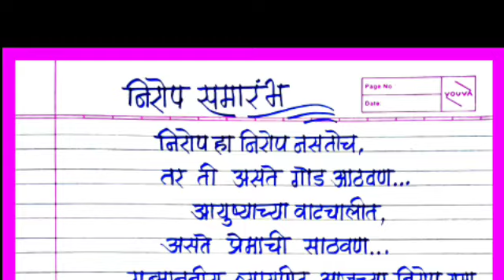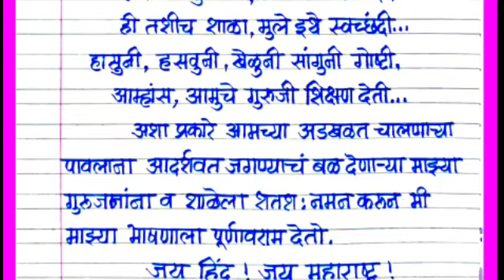निरोप समारंभ भाषण मराठी | nirop Samarambh Bhashan Marathi |Send off/farewell Speech Marathi